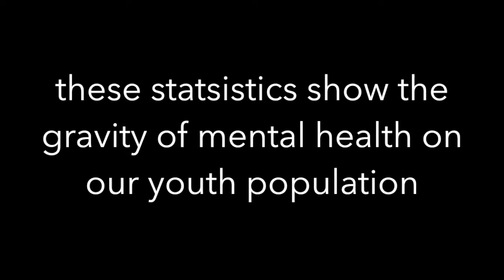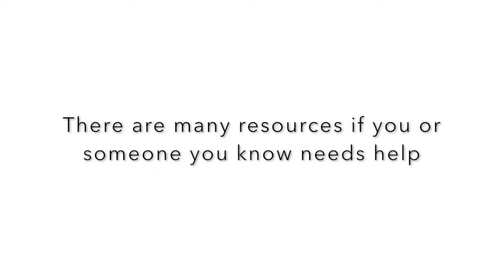mental illness on the youth population